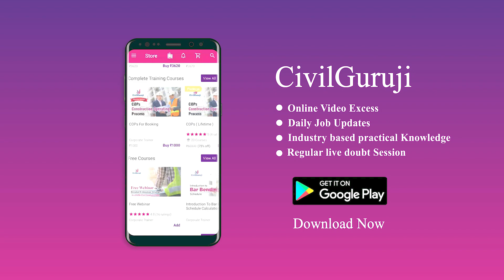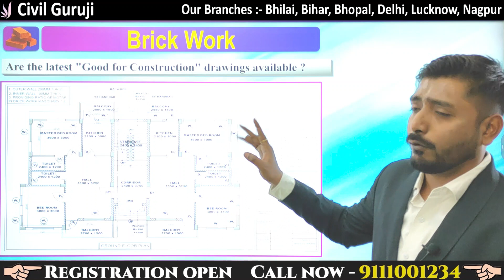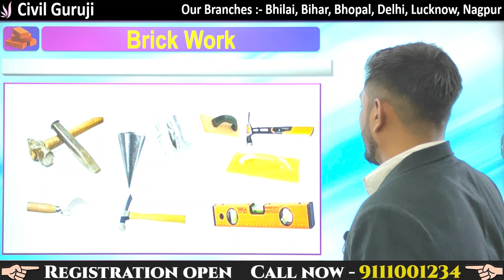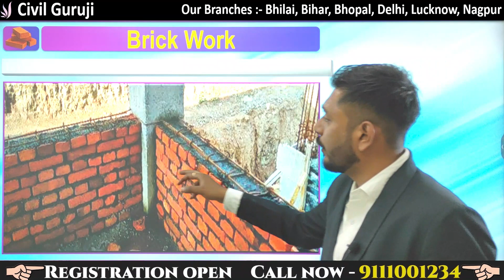What are the Inspection Checklist for Brickwork | Site Supervision Tips! || By Civil Guruji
Branch Address :
1. DELHI - NCR

(201308)

2. BHOPAL

Pradesh 462010

3. LUCKNOW

Lucknow 225003

Er. Mayank Singh is Discussing about Pre & Post Checklist of Brickwork

Before laying the first layer of bricks clean the entire floor. Stack the bricks properly instead of throwing them on slab.  2) In case of clay bricks,  bricks should be soaked in water before start of work . 3) Check the mix proportion of mortar. 3) Lay the first layer of bricks considering the diagonals and dimensions of the room. 4) Check the level and right angles at the corner for the first layer. For external walls, check the      plumb from external side of the beam. For internal walls check the plumb from the beam edge     depending on which side the wall is flushing the beam. 5) Provide door openings at the first level and window openings at sill level as per working drawings. 6) Check customer changes if any in brickwork. 7) Brickwork should not be done more than 4ft in a day.  8) All the joints should be uniform and not exceeding 10 to 12mm. 9) Over burnt/under burnt clay bricks should not be used. 10) All the vertical and horizontal joints should be properly filled and racked. 11) If readymade door frames are to be fixed along with brickwork, they should be checked for plumb        and level and should be properly fixed with holdfasts in concreting . 12) R.C.C bands with nominal steel shall be provided at 5 ft height for 4” brickwork. And also for 6”   brickwork if it is exceeding 10ft height. 13) Gap between top layer of brickwork and beam bottom shall be filled with ¾” metal with mortar. 14) The brickwork surface should be cleaned with jute bag at the end of day work. 15) All the layers should be laid in line and plumb. Level of the brickwork should be checked after         each 5 to 6 layers and should be adjusted in mortar if required. 16) Curing should be done for 7 to 10 days. 17) Thin mortar should be applied to the column where the brickwork would be touching the column. 18) If adjacent walls are not to be raised simultaneously, then pin bricks should be left every alternate layers as to have bonding/interlocking between the walls.  structural system in which the bricks are placed in a systematic manner and the joints are filled by the mortar to form a solid structure is termed as Brick masonry. It is generally used in walls and buildings. These Brick Masonry structures are used as both load bearing and non-load bearing walls.The brick masonry a key component in the construction of Houses, Buildings and compound walls. It is very important to construct Brick Masonry in a quality manner to ensure the loads bearing capacity, durability and stability. The quality of Brick Masonry can be ensured by proper workmanship and good inspection. In order to attain a good workmanship in Brick Masonry, the Site Engineer or Supervisor must observe the following aspects during the construction of Brick Masonry.    Soaking of the Bricks    Maintain the wet surface area of the brickwork    Proper Horizontal first bed course    Proper Mortar mix proportions    Proper Lap and Vertical Joints    Sprit level and Plumb-bob checking’s    Raking Joints of the Brick Masonry    Curing of the Brick masonrySoaking of the Bricks:Soaking of bricks was a very important activity and contributes to strength of the Brick Masonry. When Bricks are soaked into the clean water, it gets saturated, and the air particles, dust & dirt are removed. When we use these soaked Bricks it will not absorb the water from Mortar and enough strength from Mortar is obtained. Generally, the soaking period of the bricks is 12 hours.However, in modern-day constructions and big building constructions, the soaking huge amount of Bricks was not possible. In this case, water was sprayed over the Bricks and it shall be done for the period of 5 to 8 hours.Moreover, if the brick is neither soaked or water sprayed before placing of the Bricks in Brick Masonry, it leads to absorption of the water from Mortar and the Mortar will not have enough water to complete hydration.  This prevents the Mortar  to obtain its full strength.